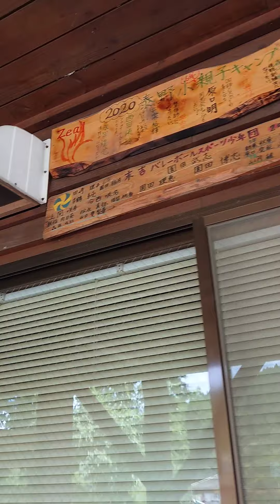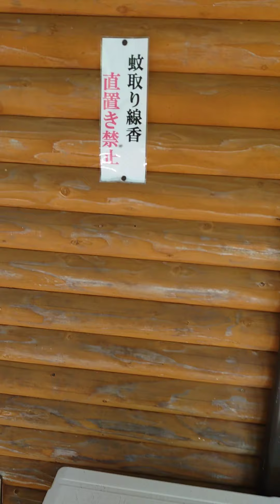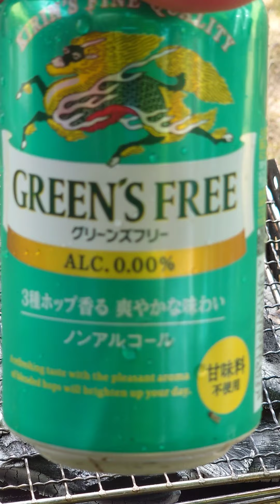鹿児島県曽於市末吉町の花房峡憩いの森キャンプ場でデイキャンプしてみた【Part1】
様(ご予約はこちら)(お世話になってます)

エンディングテーマ 10℃／しゃろう

挿入歌 You and Me／しゃろう